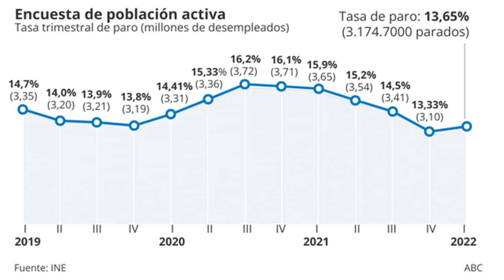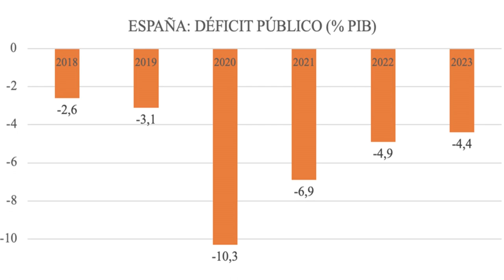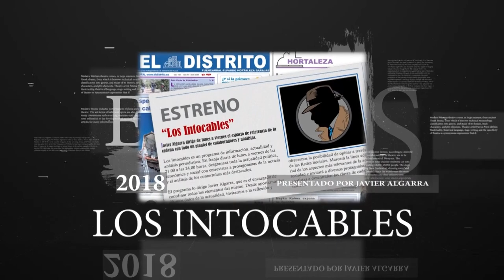EL RIDÍCULO DEL sátrapa en DAVOX: SÁNCHEZ lleva a la BANCARROTA a ESPAÑA y además presume de ello